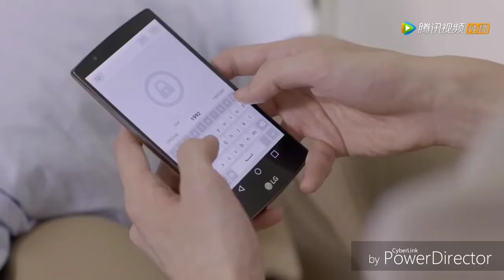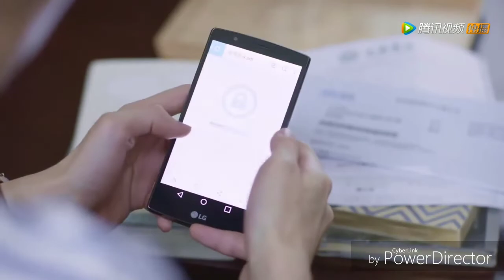Missing half 2019 (3)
Recommended Chinese drama